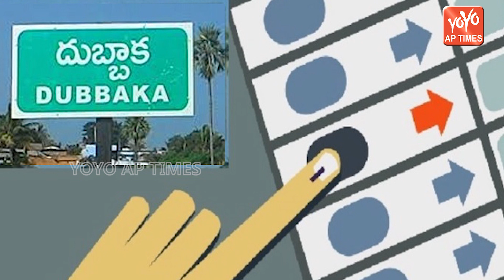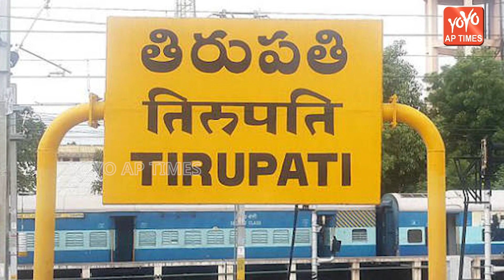తిరుపతి బై-పోల్ యుద్ధం లో పార్టీల బలాబలాలు ఇవే | YSRCP | TDP | BJP| JANASENA | YOYO AP Times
తిరుపతి ఉప ఎన్నికల యుద్ధం లో పార్టీల బలాబలాలు ఇవే | YSRCP | TDP | BJP| JANASENA | YOYO AP Times